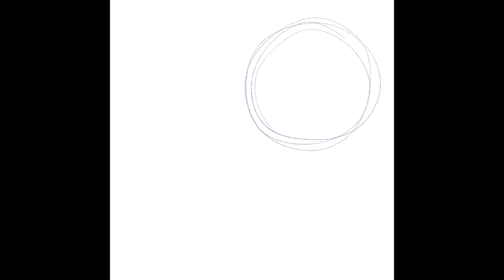PIXAR’S LUCA [Speedpaint]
Here’s a little screenshot redraw or Speedpaint of LUCA. I adore this film sm this was fun to draw, though it took me a while to get the characters right. Enjoy the Speedpaint, more animations soon!